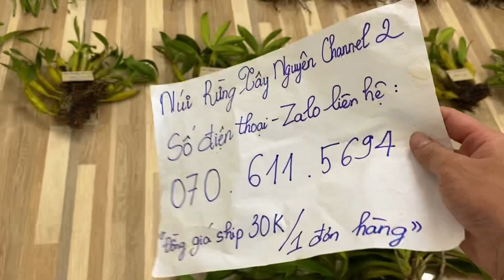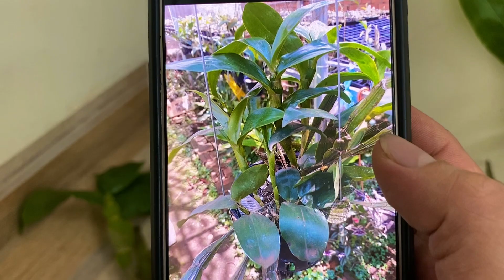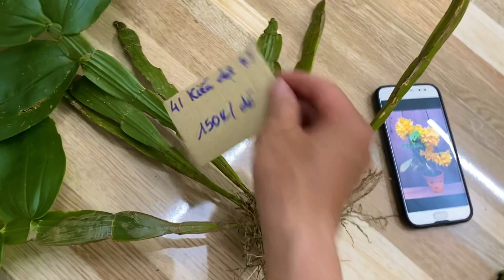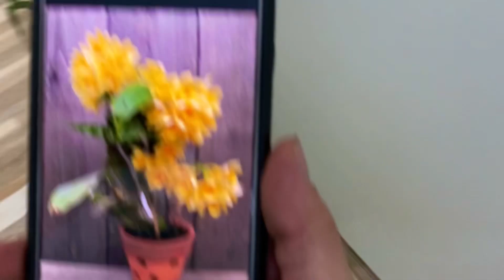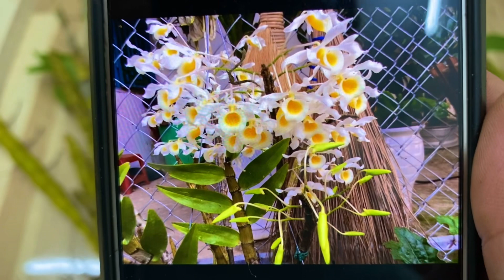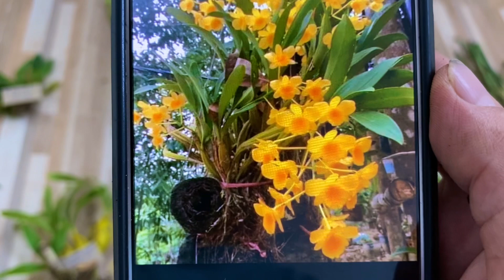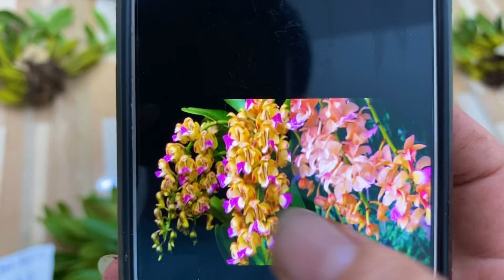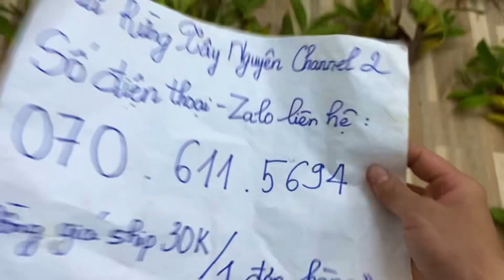(Dạ đã hết rồi ạ)Lan rừng tối 27/11/2022(ship30k)Kiều dẹt, hạc đỉnh, hoàng lan, phi hạc, tam bảo sắc